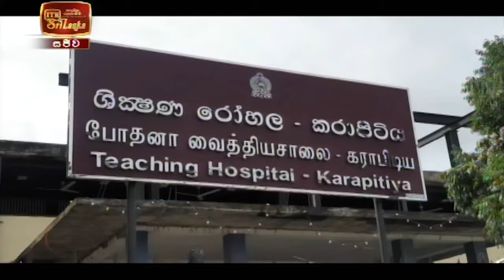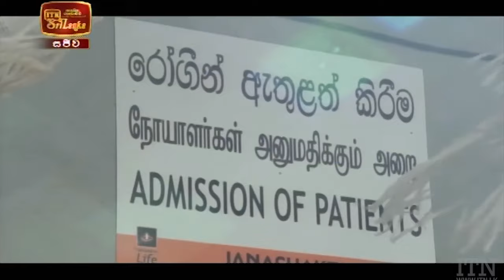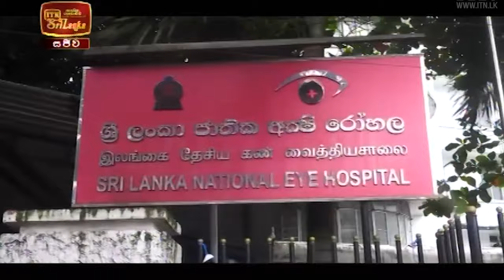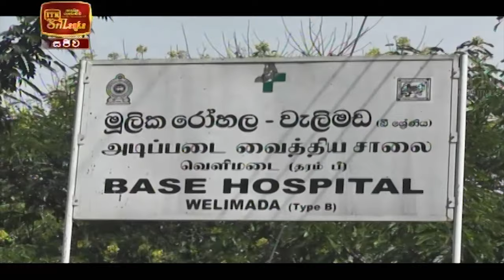ITN News 2021-09-27 | 12.00 PM